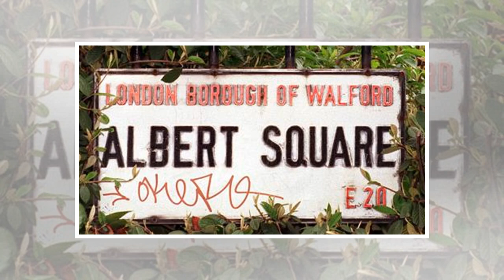EastEnders spoilers: Who is Doctor Legg? When is he back in Albert Square? Who is Leonard Fenton?